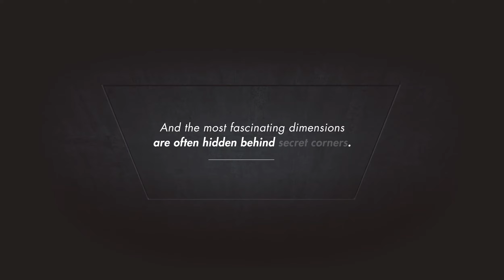ITALIANA FERRAMENTA / Emotional 3D Video / by Neiko